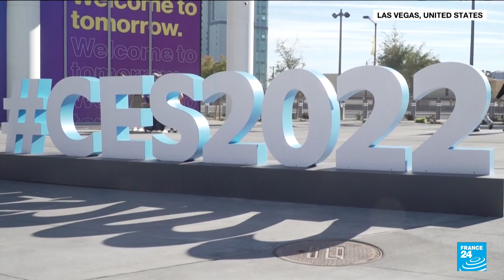Scaled-back CES tech fair kicks off under Omicron shadow • FRANCE 24 English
The world's most influential technology trade fair returns to Las Vegas this week after the Covid-19 pandemic forced organisers to host a virtual edition last year. Several players, including Amazon, Facebook and Google, have opted to skip the event due to the worsening health situation. But there is still plenty on offer for those willing to brave the Omicron tidal wave, as FRANCE 24's Alyssa Caverley reports.